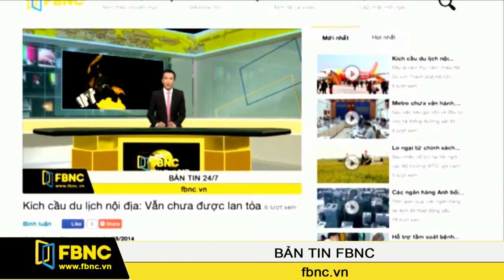FBNC - Bản tin tối 14/07/2016 (Phần 6)